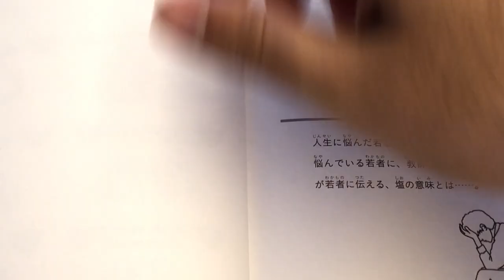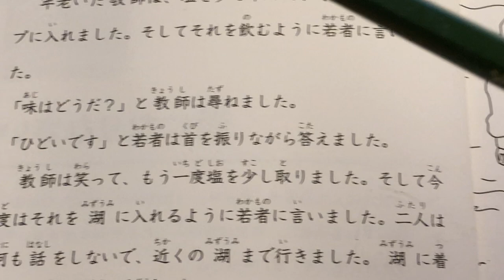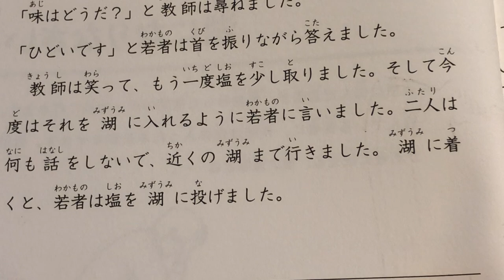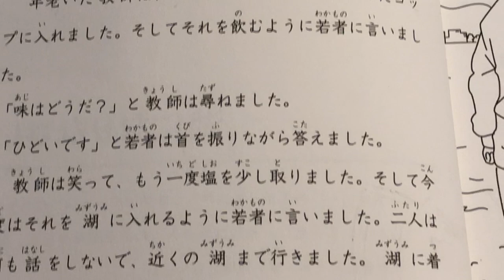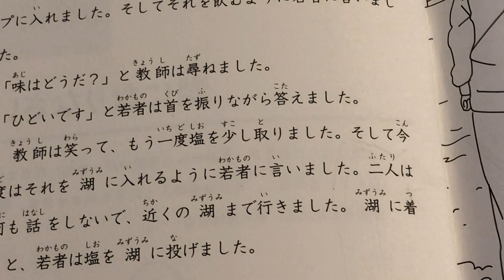Orta Seviye Japonca Okuma JLPT N3 Ders 001 - Hikaye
Orta Seviye Japonca Dersleri
Japonca Hikaye Okuma
Japonca Dil Bilgisi
Japonca Cümleler
Japonca Cümle Kalıpları
Japonca Kelimeler
Kanji
Hiragana
Katakana
Japonca Yeterlilik Sınavı JLPT N3
Okuyan - Anlatan: Serdar Atilla Başara